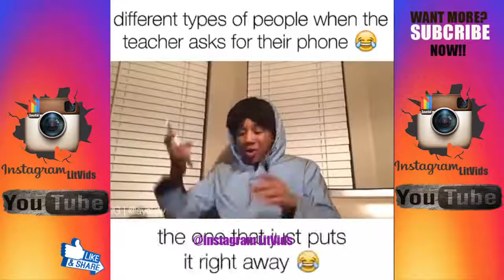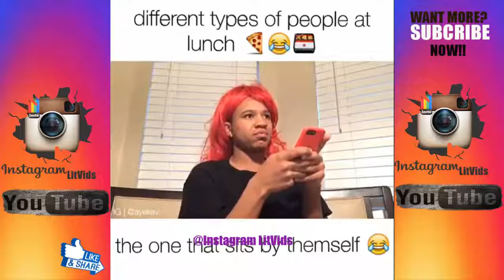Instagram Compilation 2017 March THAT FACE KILL ME ! 💀😂 TRY NOT TO LAUGH!😂